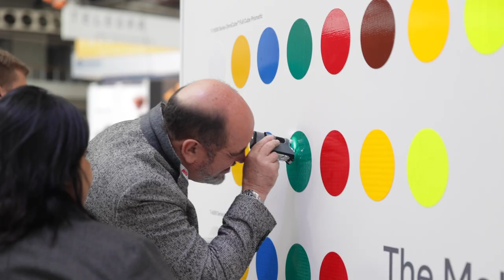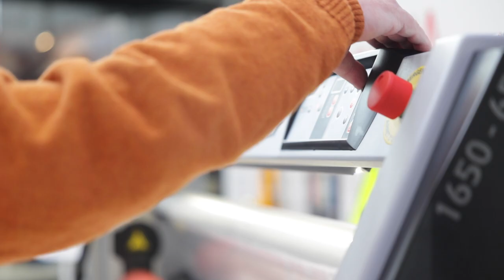Avery Dennison at Intertraffic Amsterdam 2022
See the highlights from Intertraffic Amsterdam 2022 where we showed you our vision of a modern sign shop featuring the fastest digital traffic sign printer on the market, TrafficJet™ Pro, along with our TrafficJet™ Xpert, TrafficJet™ Laminator, and Summa flatbed plotter cutter. We also showed our industry-leading sheeting and overlay materials, including our new cutting-edge OL-1200 anti-dew protective overlay.

In addition to our complete signmaking solutions, we premiered our new AD.Live sessions where we invited industry experts to share tips, best-practices, and new trends in the traffic and safety world.

Learn more about our solutions and the next AD.Live sessions at reflectives.averydennison.com. Are you ready? Join the movement.